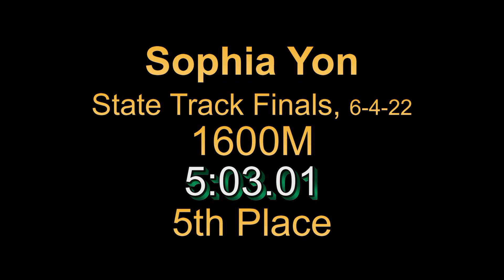Sophia Yon, State Finals, 1600M, 6 4 22